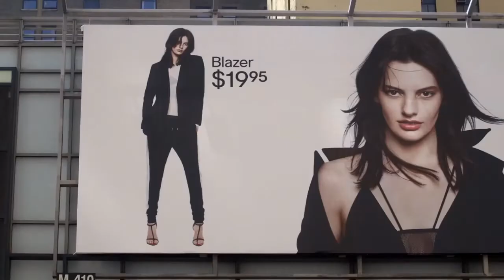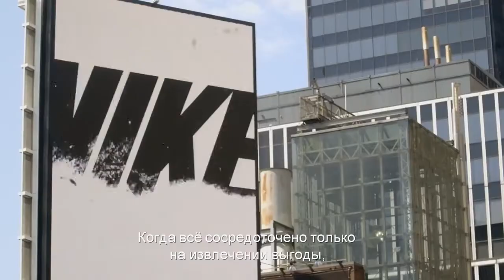Реальная цена моды The True Cost, 2015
Это история об одежде, которую мы носим; людях, которые ее создают; и влиянии модной индустрии на наш мир. Стоимость гардероба снижается из года в год, в то время, как стоимость жизни и затраты на охрану природы и социальную защиту стремительно увеличиваются.